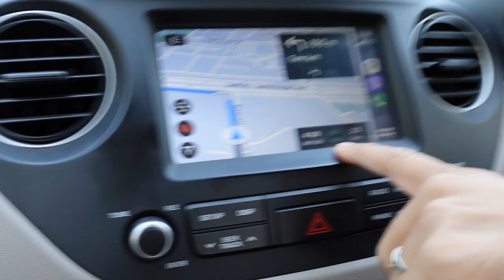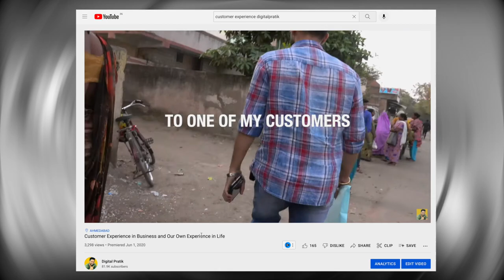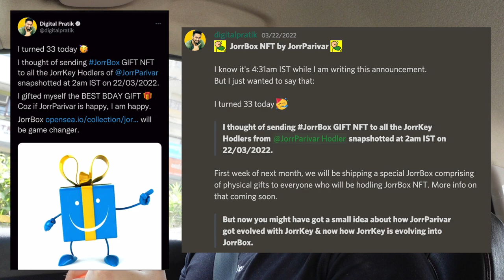Do this to STAND OUT in Competitive Market | Digital Pratik DPD001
In this video I am discussing one of the bestest ever strategy to stand out in the competitive market which I am personally applying depending upon my business needs, my business revenue & business profits in any given point in time. Based on all those practical business aspects, I try to apply this strategy in the best possible way for my audience or customers.

Who is Digital Pratik?
👨‍💻 33 y/o Founder & Creator of JorrParivar NFT project with 32 ETH in sales | NFT Portfolio over $220,000 & always looking for smart ways to invest & grow money into Crypto, NFTs & branding.

Most of the times, I observe people & their business & I get this feeling that they deserve better branding & marketing.

Talk soon,
Digital Pratik